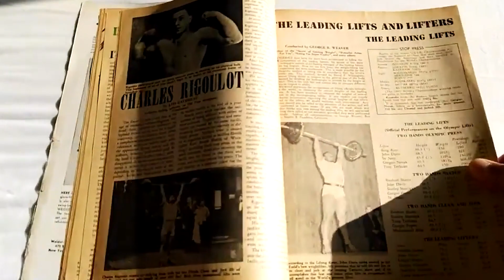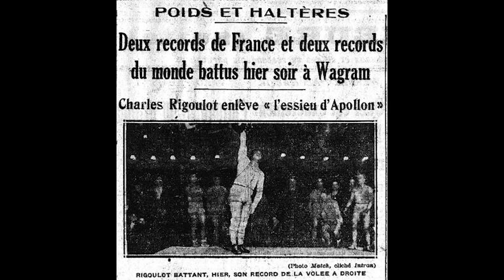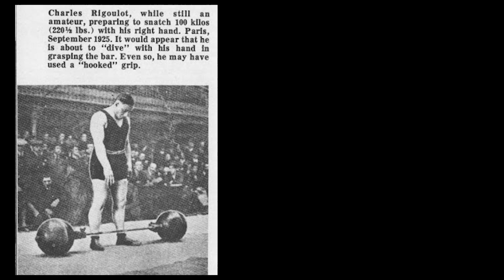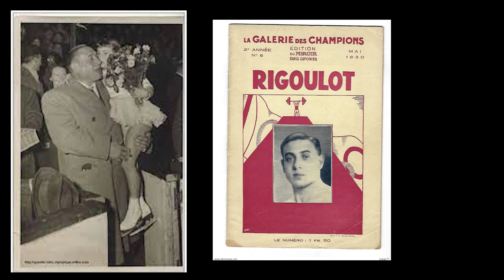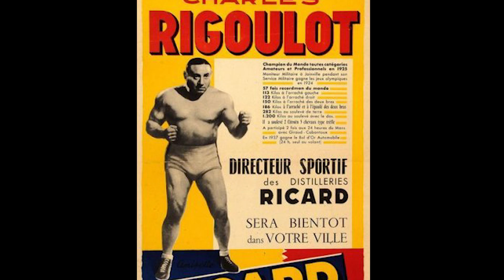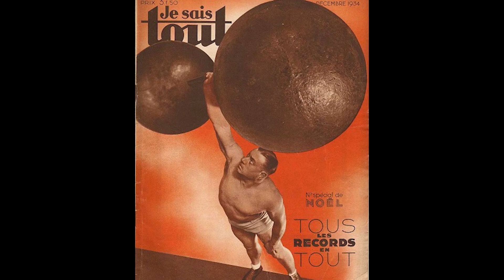ÉL aún mantiene el RECORD absoluto en Este ejercicio y además... [Charles Rigoulot].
Charles Rigoulot fue el mejor de TODOS LOS TIEMPOS! En 1929, consiguió un snatch a un brazo (lado derecho) de 115 kilogramos, consagrados como el campeón mundial indiscutido en esta prueba. Esto se hizo con un peso corporal de 97 kg.

Mucha gente consideraba a Rigoulot como un especialista en Snatch a un brazo con barra, sin embargo, también fue muy bueno en varios otros levantamientos, incluidos los Levantamientos Olímpicos.

A Rigoulot le encantaba levantar pesas de globo cargadas con perdigones, y también es comun que en las fotos se lo muestre haciendo precisamente eso.

¿CÓMO SE HACE EL SNATCH A UN BRAZO CON BARRA? – PASO A PASO.
1) Acércate a la barra que se encuentra en el suelo con los pies separados aproximadamente al ancho de los hombros. La barra debe estar por encima de la mitad de los pies cuando mires hacia abajo y debes estar en el medio de la longitud de la barra.

2) Haz una sentadilla y agarra la barra en el centro con una mano. Algunas barras tienen una marca en el centro que ayuda a identificar dónde agarrarlas. Si no, confía en tu instinto en cuanto a dónde está el centro, no debería ser difícil.

3) Coloca el antebrazo del brazo que no levanta sobre la parte superior del muslo. Debe descansar sólidamente sobre la parte superior del muslo al comienzo del tirón. Puedes descansar tu mano en lugar del antebrazo, como te sea más cómodo.

4) Endereza la espalda mientras mantienes la parte superior de los muslos paralelos al piso; esta es la configuración antes de levantar la barra del piso.

5) Toma una gran bocanada de aire.

6) Tira hacia arriba con todas tus fuerzas mientras empujas explosivamente tus caderas hacia adelante para pararte erguido.

7) A medida que la barra sube y pasa la altura de los hombros, agáchate debajo de ella dividiendo los pies hacia los lados y extiende el brazo de elevación hacia arriba para atrapar y bloquear la barra por encima de la cabeza.

8) Ponte de pie.

9) Baja la barra de manera controlada hasta los hombros levantando también el brazo que no levanta para agarrar la barra. Una vez que la barra se baja cerca de los hombros, puedes dejarla caer.

10) Ahora repite el levantamiento con el otro brazo

Descarga el nuevo libro sobre los antiguos strongman MAESTROS DE LA FUERZA 📚, disponible para distribución abierta y gratuita.

✨ 74 páginas
📸 Fotos inéditas sobre la historia de la fuerza
📖 Historias y ejemplos de entrenamientos antiguos
🛠️ Herramientas y secretos ancestrales